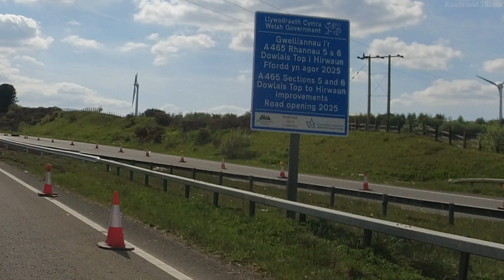a465 west may24 via A4060/A470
Life's getting in the way atm. This video starts before Dowlais top and goes to Hirwaun by missing oot the A465 to Cefn Coed. Instead going down the A4060 and up the A470 to Cefn Coed... And then I've speeded up the queue bit going up the hill but with other queues left in their entirety. I'll hopefully have some more time soon to start posting more new videos.